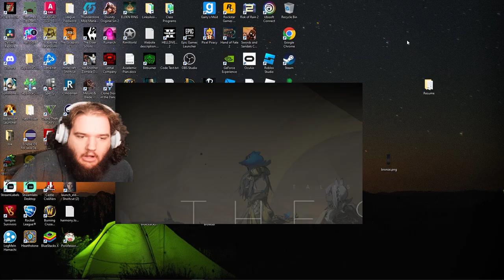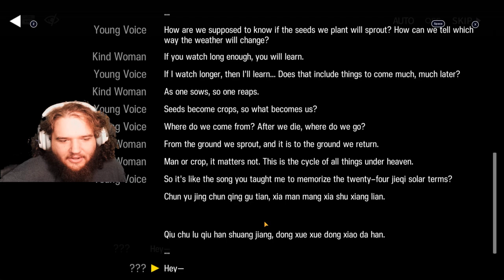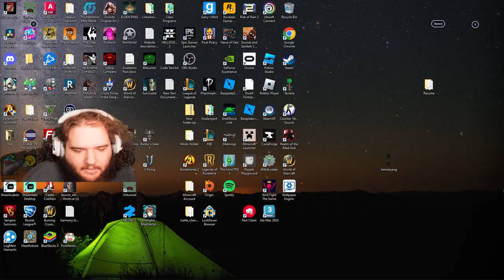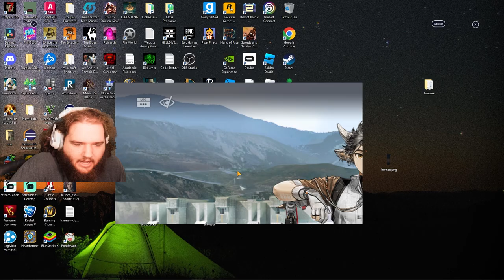Lets Play Mobile Arknights: Here A People Sows! (part 1)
In this video I read the story of Here a People Sows and react to the cinematic! It was a very beautiful one and I thought it was cool! There are a lot of interesting characters and its a ton of fun to have some returning one as well!